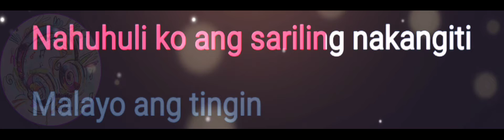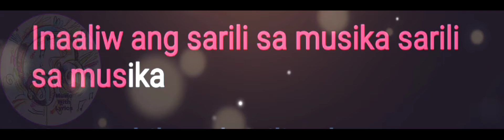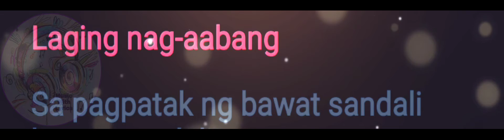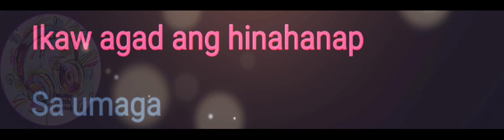Makapiling Ka | Spongecola | Lyrics Video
CTTO